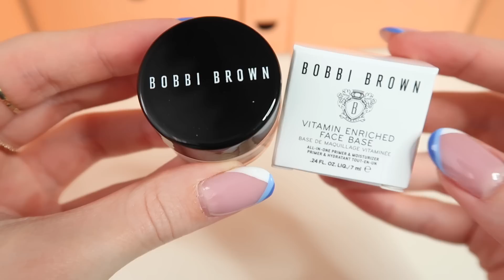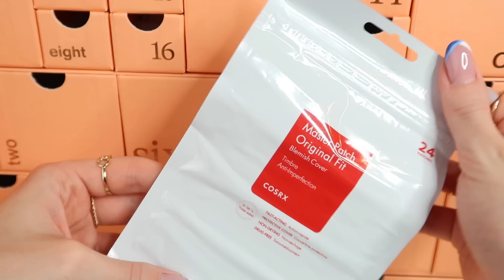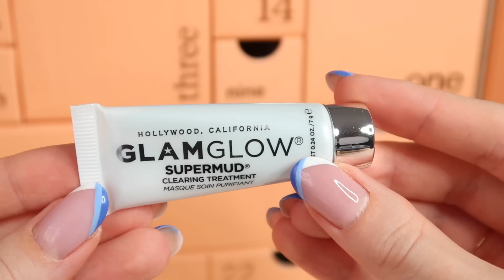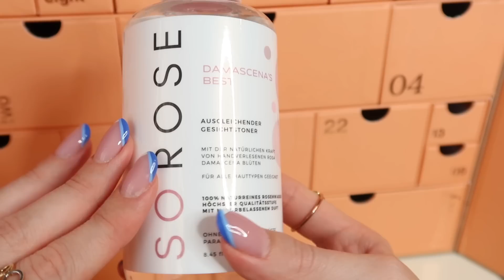NAJLEPSZY KALENDARZ ADWENTOWY Z KOSMETYKAMI 2021 JAKI WIDZIAŁAM Zalando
🔽❤️🔽 czytaj więcej 🔽❤️🔽

Lubicie oglądać kalendarze adwentowe ? Nowy odcinek z serii otwieram cały kalendarz adwentowy ! Planujesz kupić w tym roku kalendarz adwentowy z kosmetykami ?
NAJLEPSZY KALENDARZ ADWENTOWY Z KOSMETYKAMI 2021 JAKI WIDZIAŁAM Zalando GlamPaula GramPaula

⭐ TIKTOK grampaulayoutube